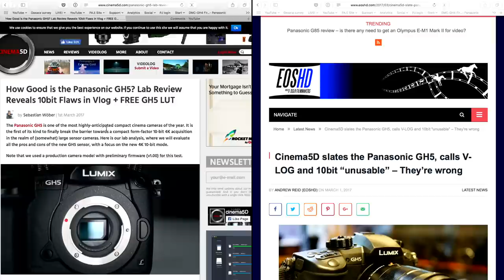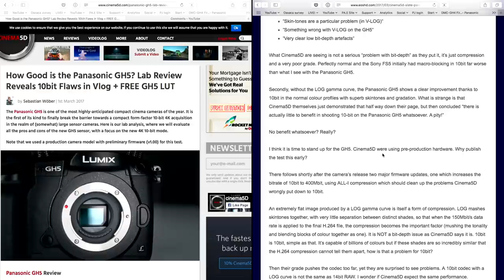Response to Cinema5D GH5 Criticism | PhotoJoseph’s Photo Moment 2017-03-02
A rather unpleasant article was released about the GH5 by Cinema5D yesterday, and we're gonna talk about that. Plus, I'll clarify a mistake from yesterday's electronic vs mechanical shutter discussion.

Panasonic LUMIX GH5: [B&H ] [Amazon ] [Adorama

-PhotoJoseph